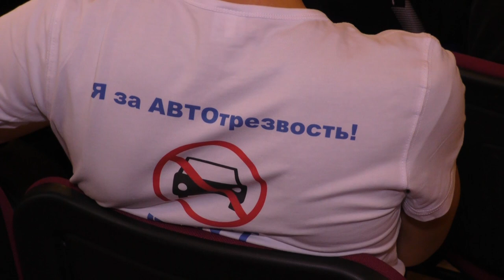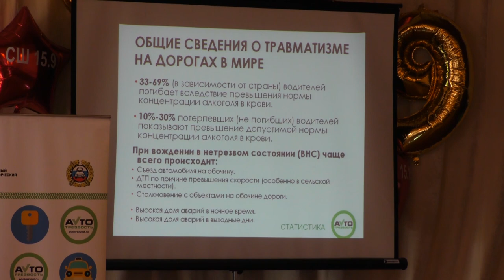Студенты Железнодорожного техникума испытали «пьяные» очки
«Союз автошкол и транспортных организаций Ульяновской области» проводит в учебных заведениях региона открытые уроки «Алкоголь и вождение несовместимы». Одно из таких занятий прошло в Железнодорожном техникуме.